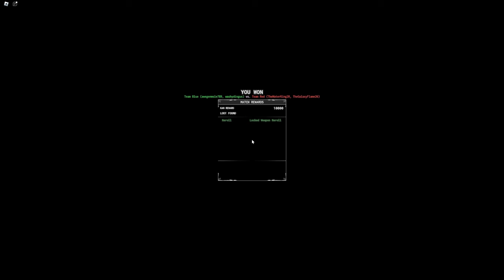The Dio Build | Type Soul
The guild I'm in accepts all regions join their discord to join the guild